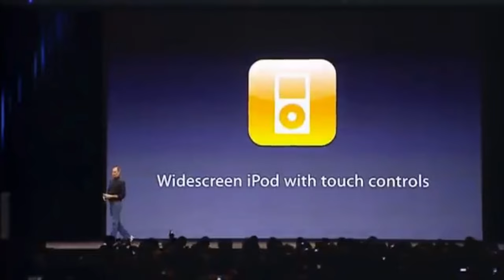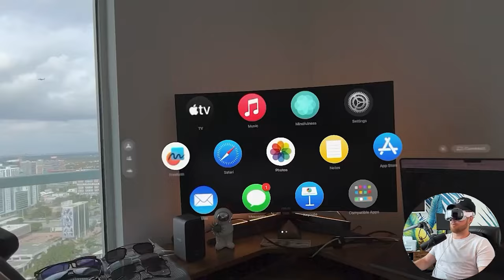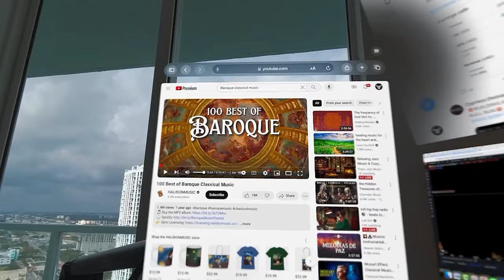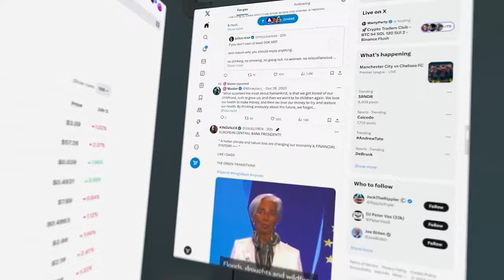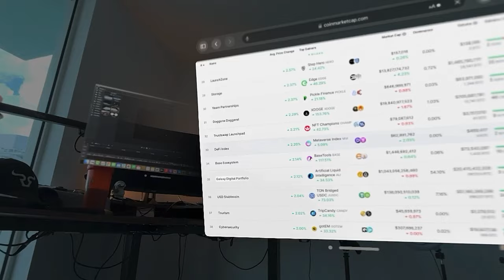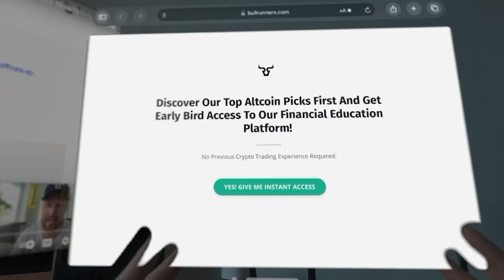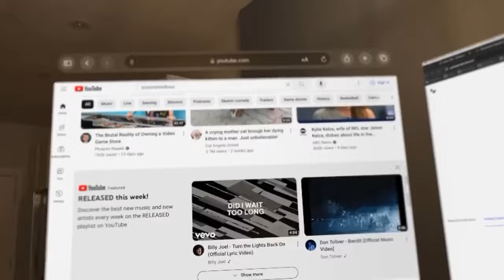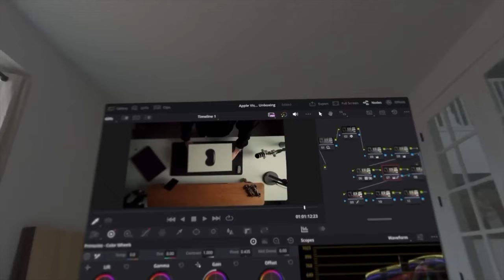Apple Vision Pro Review: Is It Worth It? Hands-On Unboxing Before You Buy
📌 Timestamps:

00:00​ - Introduction
02:17​ - Unboxing Apple Vision Pro
05:52​ - Using The Apple Vision Pro
13:32 - Walking Around With The Apple Vision Pro
16:25​ - Using JigSpace 3D From The Apple App Store
19:04​ - Redesigning my living space with The Apple Vision Pro
20:48 - Analyzing altcoins with the Apple Vision Pro
27:43 - Trading crypto with the Apple Vision Pro
30:27 - Pros and Cons of the Apple Vision Pro

Welcome to our comprehensive review of the Apple Vision Pro! In this hands-on unboxing, we dive deep into the features, performance, and overall value of Apple's latest innovation in visual technology. Whether you're considering making a purchase or simply curious about what sets the Vision Pro apart, this video has you covered.

Detailed unboxing to give you a firsthand look at what's inside the package.
In-depth review of key features, including display quality, functionality, and user experience of the Apple Vision Pro.

Real-world usage scenarios and performance analysis.

Honest insights to help you make an informed decision before investing in the Apple Vision Pro.

🔍 What You'll Learn:

Specifications and technical details of the Apple Vision Pro.
Comparison with similar products on the market.
Pros and cons based on our hands-on experience.
Tips and tricks for maximizing your enjoyment and utility of the device.

Your individual success will be influenced by a variety of factors, some of which include your background, experience, and work ethic. Cryptocurrencies, like all investments, come with risks, including potential financial losses. If you're unwilling to accept these risks, DO NOT engage in any purchases or investments based on the recommendations or mentions in this video. Particularly, refrain from buying any cryptocurrencies or products mentioned herein. Viewers in the United States are advised to familiarize themselves with the rules and regulations associated with cryptocurrencies and should review official websites for guidance. Remember: results are not typical, so don't be typical. Always be proactive, informed, and, as we like to say, stay bullish!